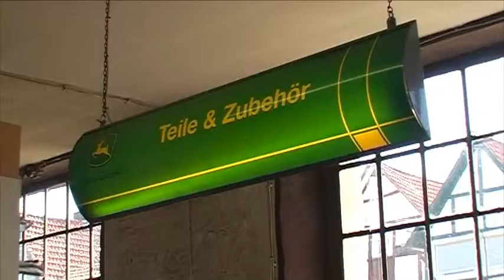Landtechnik Jäger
Der Familienbetrieb Jäger in Grebenstein wurde 1930 gegründet und wird von Uwe Lohmann geführt. Spezialisiert auf Landmaschinen von John Deere bietet die Firma den Verkauf, die Instandsetzung und einen gut sortierten Ersatzteilservice.